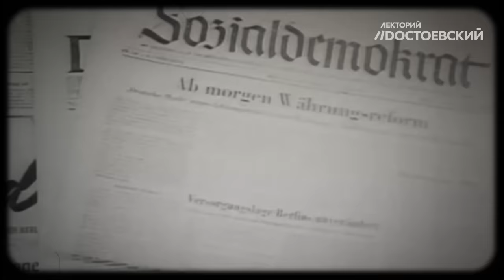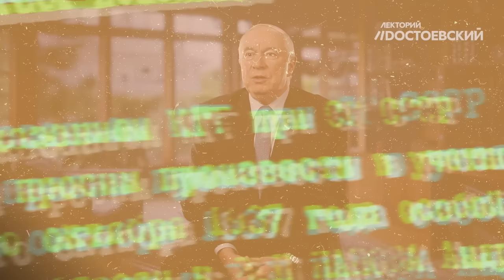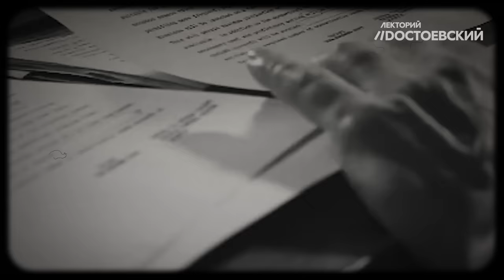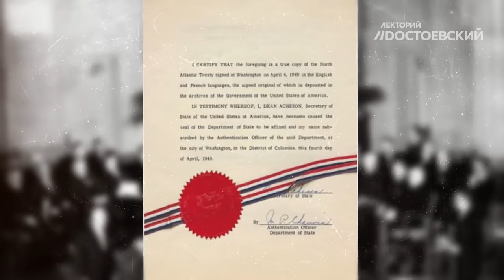Холодная война: Синдром НАТО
Приглашаем вас в книжный магазин "Достоевский" по адресу: г. Москва, ул. Воздвиженка д. 1. (ст. м. Библиотека имени Ленина)

31 марта 1954 года СССР подал заявку на вступление в НАТО. Однако ведущие страны Запада ответили отказом. Они предпочли видеть в СССР врага, а не союзника.

Новый эпизода Холодной войны на канале Лектория Dостоевский расскажет, как развивался Североатлантический альянс, какие цели преследовал и почему не распался, когда СССР исчез с карты мира.

Таймкоды:
00:00 - Попытка СССР вступить в НАТО
02:12 - Первая попытка создать НАТО
11:09 - Оборонительный альянс. Ожидание и реальность
16:45 - НАТО и ОВД. Накал
18:27 - Провокация с группой диверсантов
22:20 - Юрий Шевченко. Значимая помощь разведки
25:59 - Основная проблема внутреннего строительства НАТО
27:07 - Франция и НАТО
32:01 - Отношения Греции с НАТО
35:12 - Политика разрядки
35:53 - Кризис в Европе. Третья мировая близко?
38:17 - Горбачев. Нормализация отношений с США
41:02 - Пятая статья устава НАТО